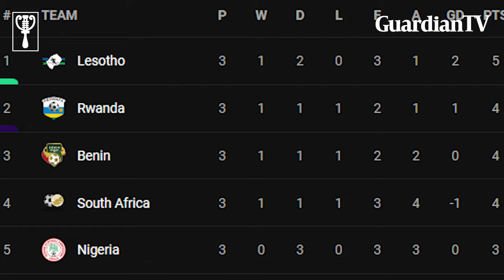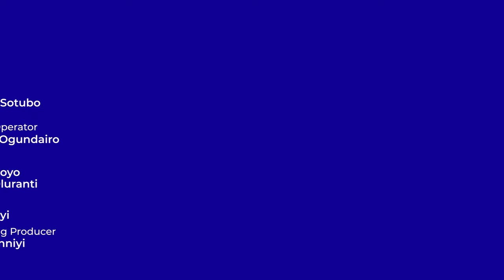Benin Republic Vs Nigeria match preview | The Nutmeg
Ayomide Sotubo previews the Benin Republic Vs Nigeria match on The Nutmeg, GuardianTV.